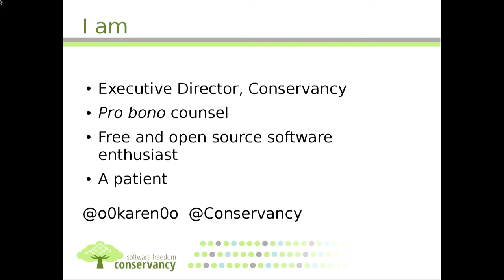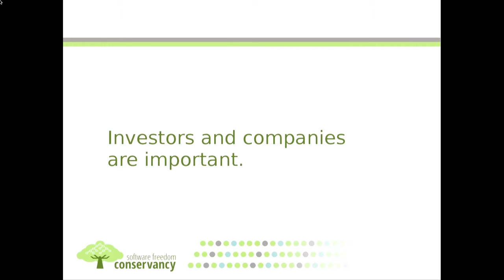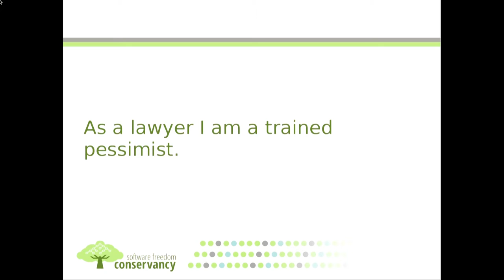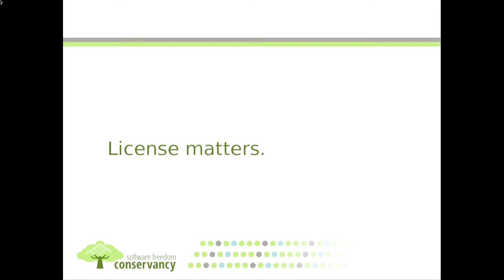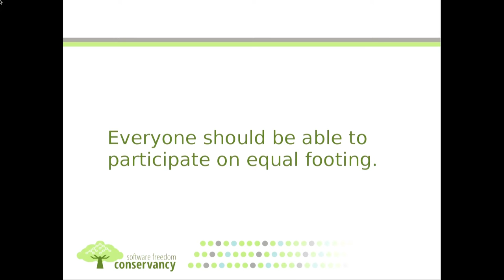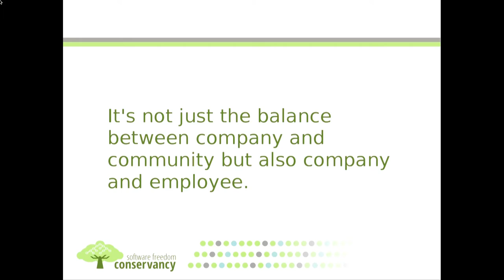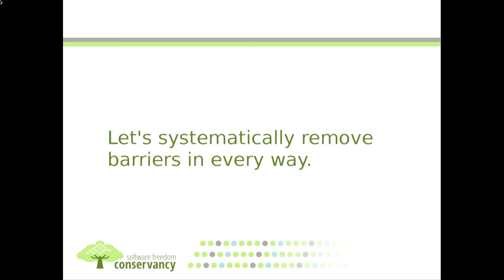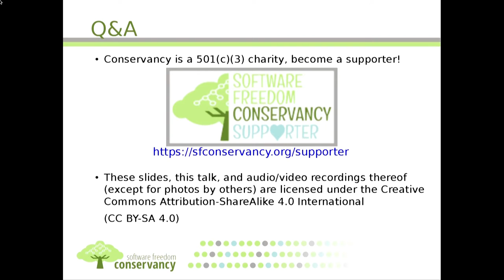Nextcloud Conference 2016 keynote by Karen Sandler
Karen Sandler is the executive director of the Software Freedom Conservancy, former executive director of the GNOME Foundation, an attorney, and former general counsel of the Software Freedom Law Center. Columbia Law School graduate, Karen has extensive legal experience with open source licenses as well as keen insight in community involvement. While executive director at the GNOME foundation, she kickstarted the Outreachy project which has since grown in scope beyond women in GNOME, supporting various minorities getting involved in a wide range of Free and Open Source communities through sponsored internships. Karen will discuss what makes open source projects so successful – licensing, technology and people have come together in a way which has transformed the world. What makes it tick?